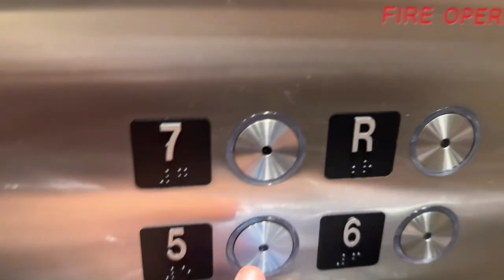NYC productive vlog ✨🗽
Holaaaaa! I traveled from Miami 🌴 to New York 🗽 to have an amazing two-day productive weekend. Testing the waters before I move there. Sometimes you have to push yourself and be surrounded by people who are 100 times better than you for a better you 🤍 besides my warehouse, this was one of the best investments that I have ever made. When I was lidddlooo I was afraid of going to dance classes because of judgment, it took me years for me to step up and say fff it !!! And go for it!!! IT IS NEVER TOO LATE! 💪💪💪 I honestly don’t care, as long as I keep improving and that day that I die I can say I did it. I hope whoever reads this paragraph gets the courage to do what you have always been wanting to do... love, Val 🤍🗽🦋
(I got dark at the end but it has been in my head ) thank you @jean_paul_ponce also for helping me out on this trip 🤍🤍🤍🤍🤍🤍🤍
P.s I love my sister @isaavrgs